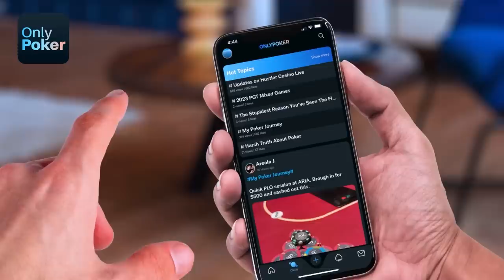Wesley Goes For Heroic River Bluff In $216,000 Pot Against Jungleman